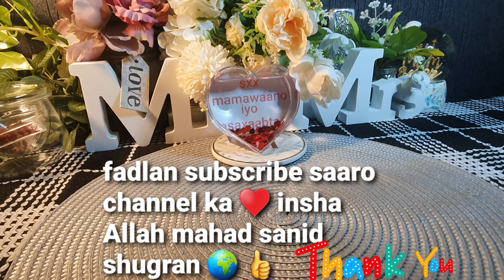maanta iyo maalin walbe allaha nawada qeeyro dhamaanteen aamiin yaarabi 🤲